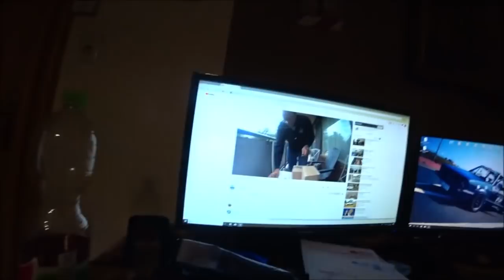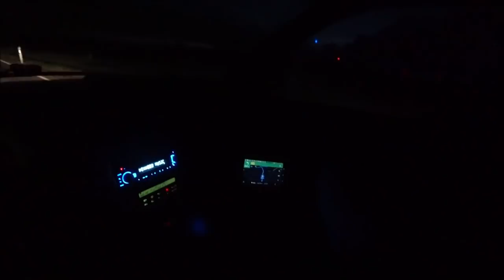Roadtrip: Besuch beim Emder Original & Max Baut einen Computer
War definitiv ein gelungener Abend!